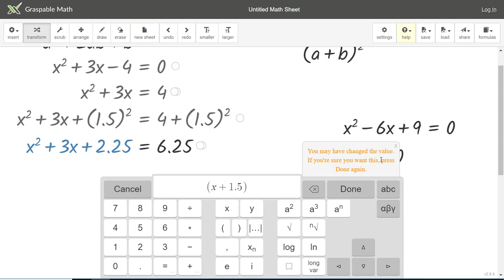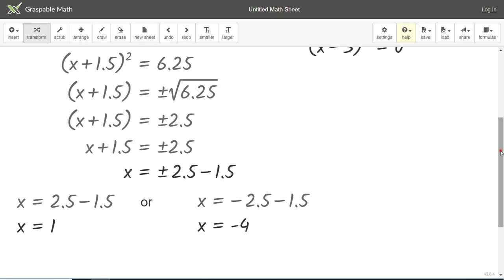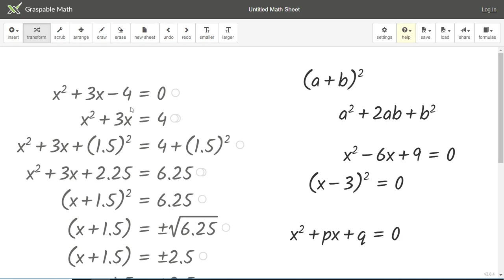QuadratischeErgänzung mit GraspableMath